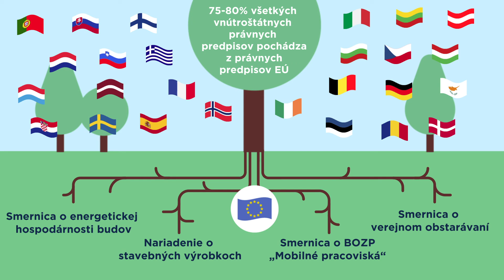FIEC video Slovak language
Construction is critical to top EU priorities, FIEC is critical to the construction sector.